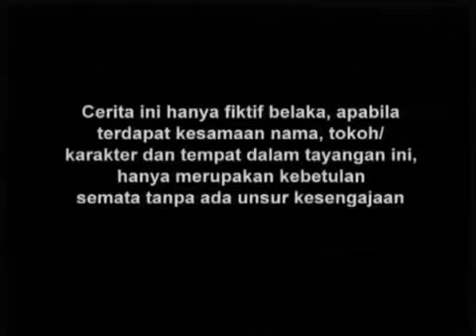SPESIAL INDAH PERMATASARI I Putri Duyung I Episode 15